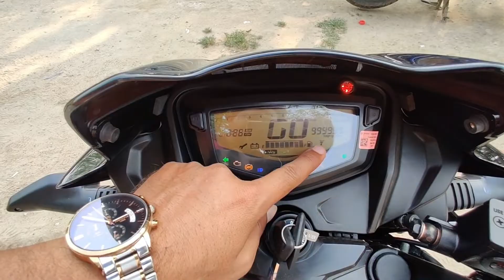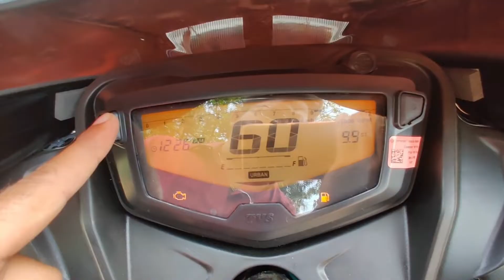TVS Apache RTR 160 2V Matte Blue New Model 2023 Complete Information Detailed Review | Latest Price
This is All New Model Tvs Apache 160cc 2v BS6 Review.